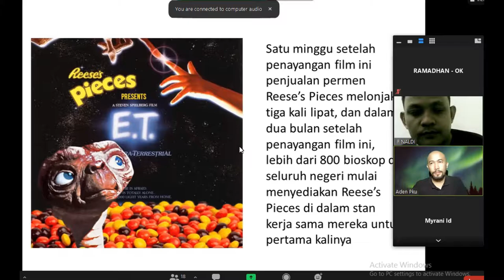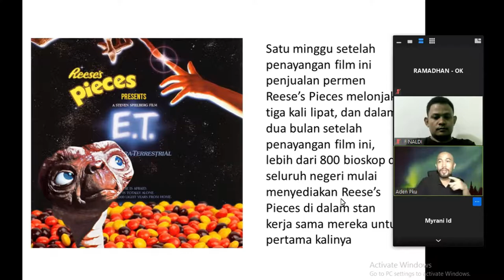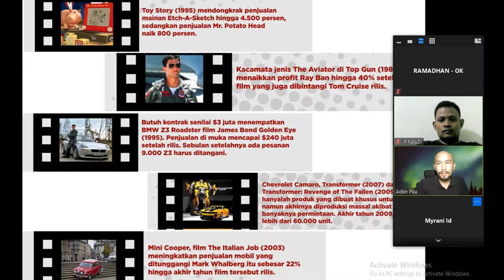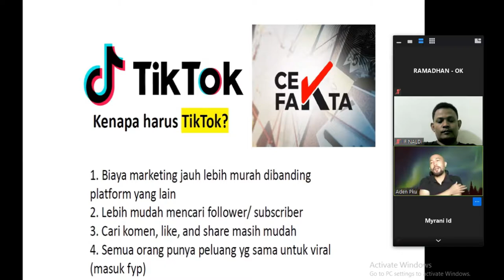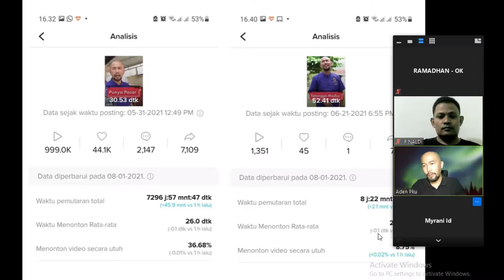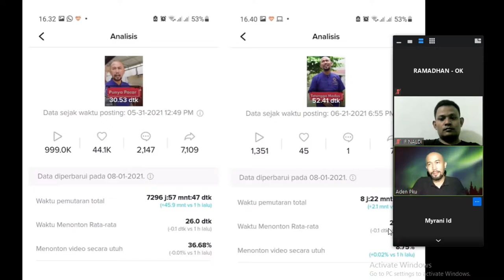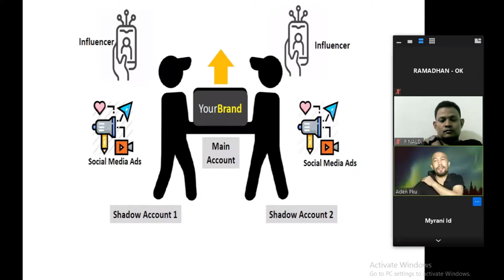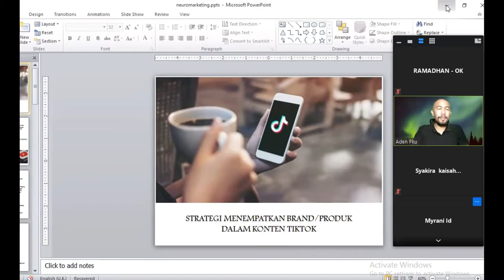Strategi Menempatkan Brand atau Produk dalam Konten tiktok